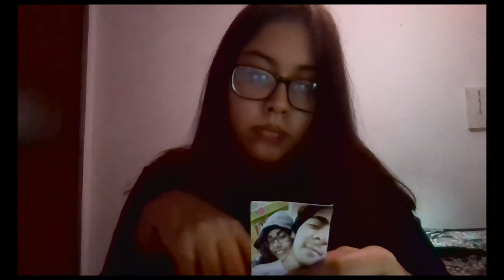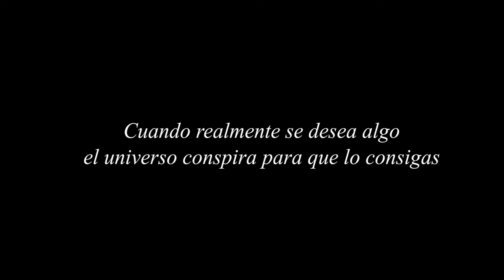"El deseo" - Cortometraje | Hall Virtual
HALLVIRTUAL 🌟 exposición de trabajos 2020-1

▶ Cortometraje: "El deseo"
▶ Integrantes:
Guion y grabación: Isis Massiel Morales Toro
Edición: Marite Carolina Jeri Quispe
▶ Curso: Taller de Técnicas Audiovisuales
▶ Docente: Gabriel Prado
▶  2do ciclo

Carrera de Comunicación Audiovisual y Cine 🎥